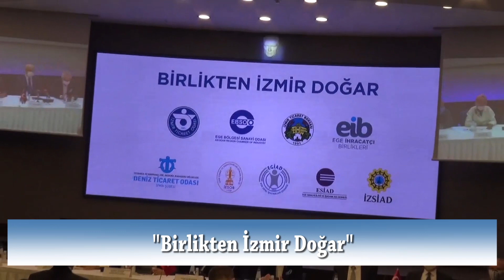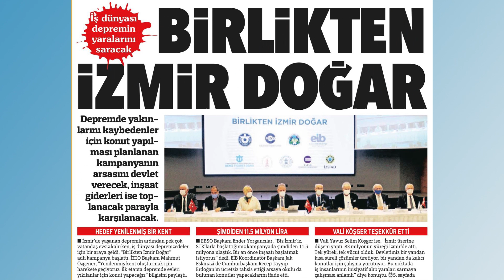EGE BÖLGESİ SANAYİ ODASI // KASIM AYI FAALİYET FİLMİ (2020)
EGE BÖLGESİ SANAYİ ODASI // EYLÜL AYI FAALİYET FİLMİ (2020)